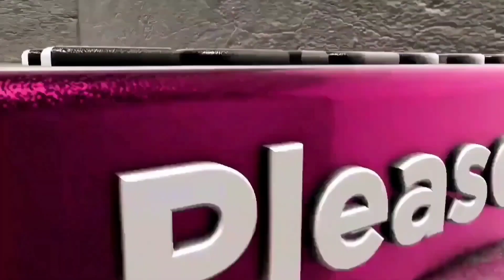தமிழ் நாடுஅரசு அனைத்து சுகாதார செவிலியர்கள்சங்கம் தமிழகமுதல்வரின் கவனத்தை ஈர்த்திடகோட்டை நோக்கிபேரணி